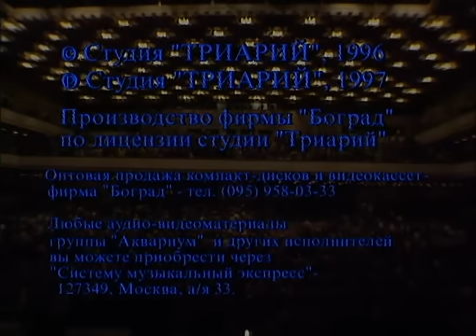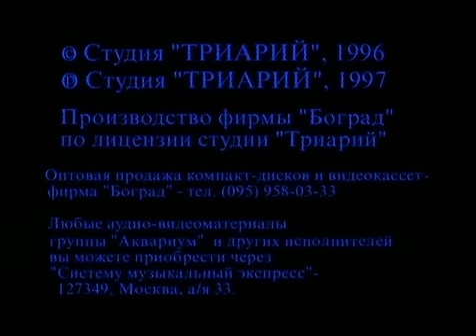БГ АКВАРИУМ Навигатор 1997